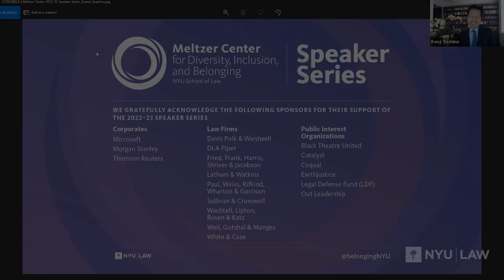The End of Zero-Sum Politics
On issues of race, many Americans get stuck in a zero-sum paradigm, assuming that advances for people of color will come at the expense of white individuals.

Heather McGhee, policy expert and author of the New York Times bestselling book The Sum of Us: What Racism Costs Everyone and How We Can Prosper Together, shows how that zero-sum mentality has thwarted progress in  a range of policy areas from housing to healthcare to education. McGhee also offers a hopeful vision of how our country might transcend  zero-sum thinking and build solidarity across racial and ethnic groups, ultimately benefiting us all. McGhee joined Professor Kenji Yoshino, Chief Justice Earl Warren Professor of Constitutional Law and director of the  Meltzer Center for Diversity, Inclusion, and Belonging, for a  timely conversation on these topics.

This event was part of the Meltzer Center for Diversity, Inclusion, and Belonging speaker series and was cosponsored by the Birnbaum Women's  Leadership Network and the Center on Race, Inequality, and the Law.

Corporates:
• Microsoft
• Morgan Stanley
• Thomson Reuters

Law Firms:
• Davis Polk & Wardwell
• DLA Piper
• Fried, Frank, Harris, Shriver & Jacobson
• Latham & Watkins
• Paul, Weiss, Rifkind, Wharton & Garrison
• Sullivan & Cromwell
• Wachtell, Lipton, Rosen & Katz
• Weil, Gotshal & Manges
• White & Case

Public Interest Organizations:
• Black Theatre United
• Catalyst
• Coqual
• Earthjustice
• Legal Defense Fund (LDF)
• Out Leadership